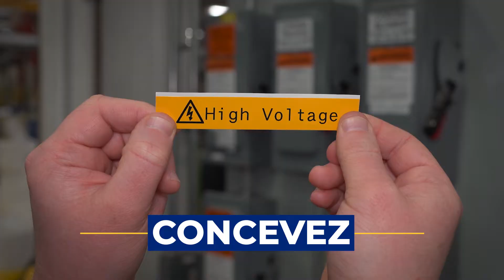Brady étiqueteuse M211 | Concevez, prévisualisez et imprimez des étiquettes depuis votre téléphone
Concevez, prévisualisez et imprimez des étiquettes, le tout depuis votre téléphone.

Simple et intuitive, l’étiqueteuse M211 est conçue pour le terrain, fonctionnant toute une journée avec une charge complète tout en résistant aux chutes, chocs et écrasements.

- Simple, facile Intuitive : concevez, prévisualisez et imprimez facilement des étiquettes à l’aide de l’application Étiquettes express de pointe sur votre smartphone et connectez-vous rapidement à votre étiqueteuse.

- Un seul étiquetage : bénéficiez de plus de 90 cartouches d’étiquettes prédécoupées et continues, fiables, testées et dédiées, qui restent en place et lisibles sur chaque surface et dans tout environnement.

- Adaptée à tous les lieux de travail : étiquetez toute la journée avec une étiqueteuse légère de 0,5 kg, une batterie puissante, des cartouches prêtes à l’emploi et un massicot automatique intégré. Résiste à une chute de 1,8 m, un écrasement de 110 kg et de nombreux chocs.